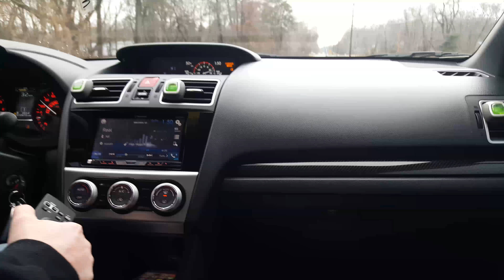What REALLY Happens When Military Members Come Home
Did some Surprise Visits!!